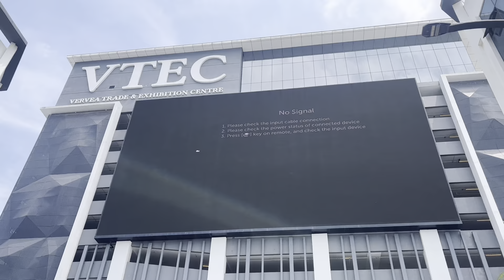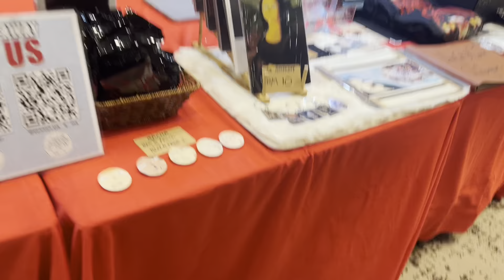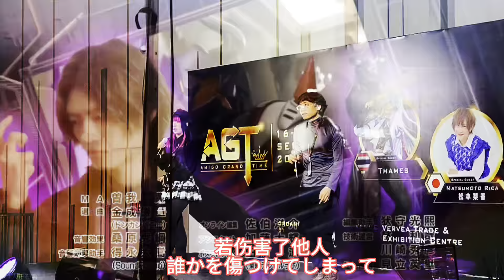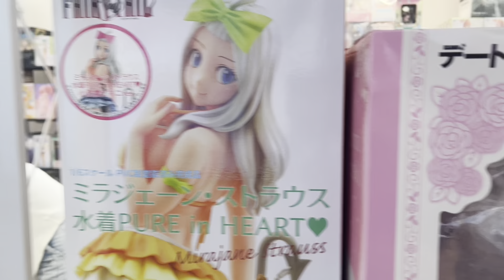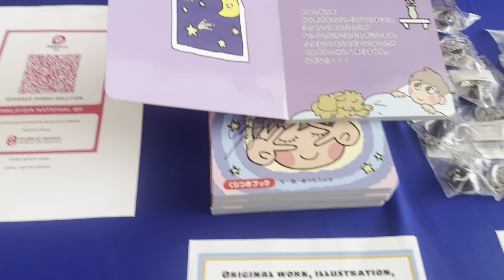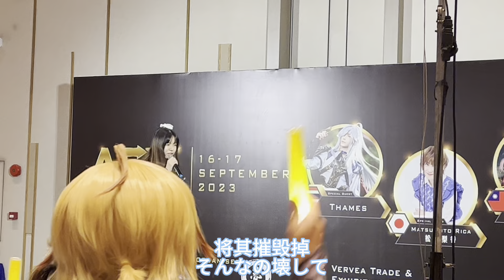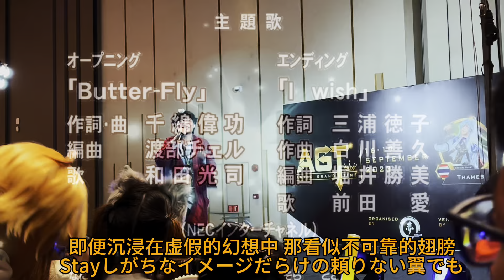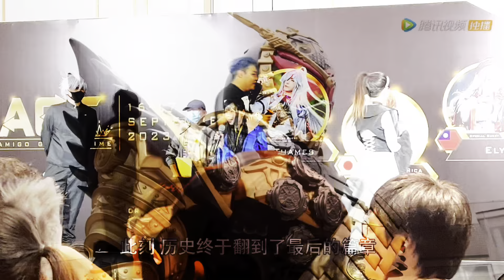【VLOG】松本梨香老师 第一次来马？带你云逛Amigo Grand Time 2023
Hello Apa Khabar  这里是Crow
本次的影片为大家带来的是拍摄于上个月的9月16日与17日Amigo Grand Time 2023
影片可能会有点长 但还是希望你可以看到最后 如果看完后觉得还不错的话呢 不妨按个赞以及分享给你的朋友(当然如果你觉得烂也可以分享给你朋友x)
🙏在此先和各位说声谢谢